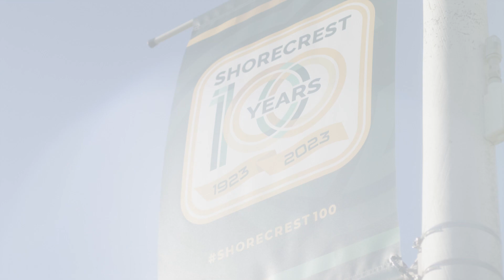Shorecrest Alumni Association Story 2023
Next Level Visual Studios is a digital media production company headquartered in Tampa, FL. We eat, live, and breathe digital content. Our mission is to create visual art that represents the story being told. It gives us permission to break outside of what’s ordinary and create something awe-inspiring that all of us can be proud of.